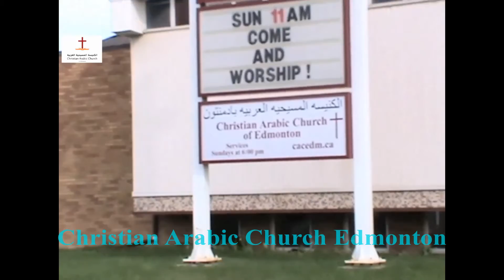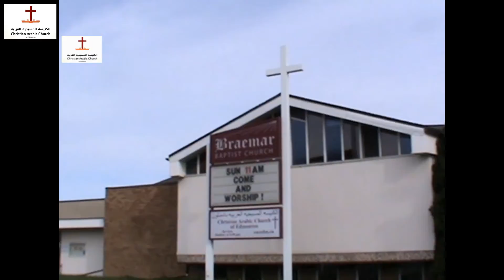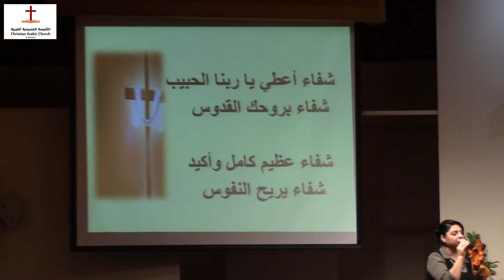Sun. Feb. 05th, 2017 - الكنيسة المسيحية العربية - أدمنتون - خدمة الترنيم